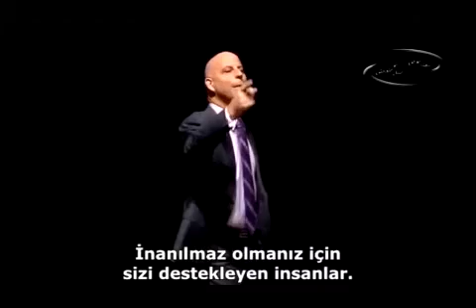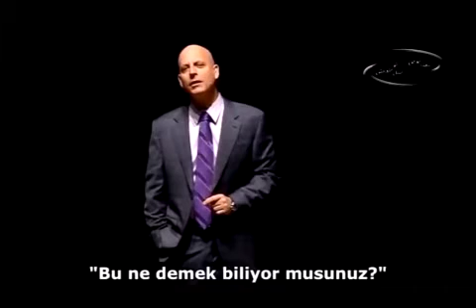سمینار درک قدرت ایمان در رهایی از فقر|رندی گیج|قسمت ششم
〽️ سمینار درک قدرت ایمان در رهایی از فقر

👤 آقای رندی گیج
🕰 14 دقیقه
💠 قسمت ششم

🔰 در این سمینار ، آقای رندی گیج داستان زندگی خودشان را تا قبل از 30 سالگی تعریف میکنند.
زندگی که همراه با فقر و بیماری و انجام انواع خلاف و عمل غیر قانونی بوده!!!
⚠️ اما...
اینکه چطور یک بزهکار زندان رفته و یک رستورانت دار ورشکسته با ♥️قدرت ایمان♥️ به یکی از نتورکر های مهم و مطرح دنیا تبدیل میشوند را هم در ادامه به ما آموزش می‌دهند